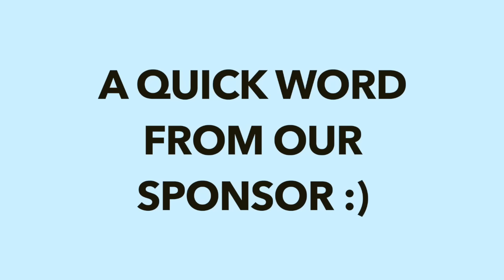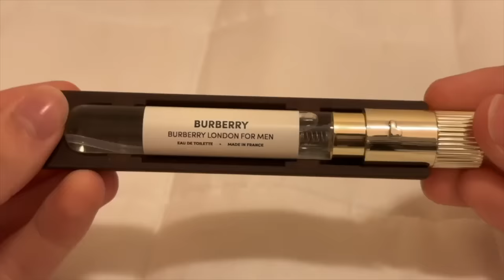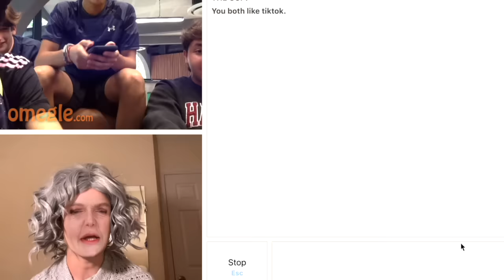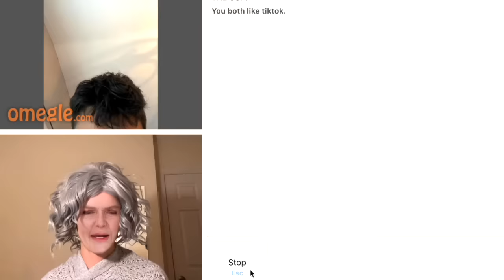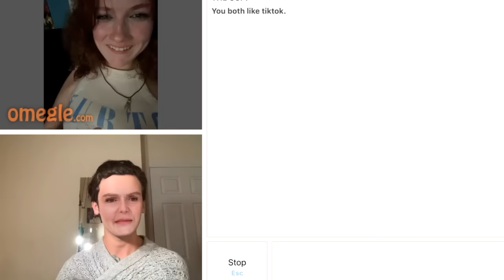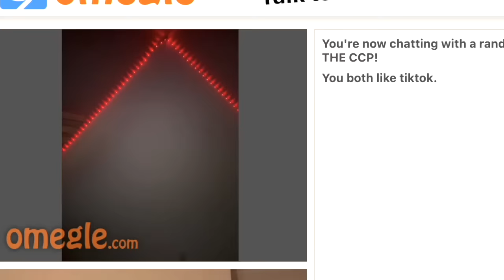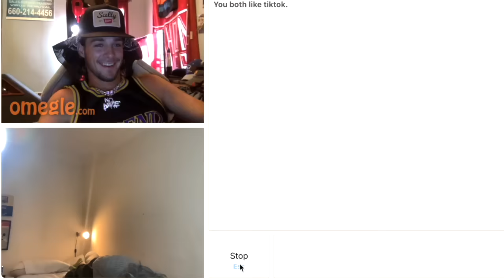TROLLING OMEGLE as a REALISTIC Grandma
Instagram.com/duncanyounot
Twitter.com/duncanyounot
Tiktok.com/@duncanyounot
Snap: @dunkthedood